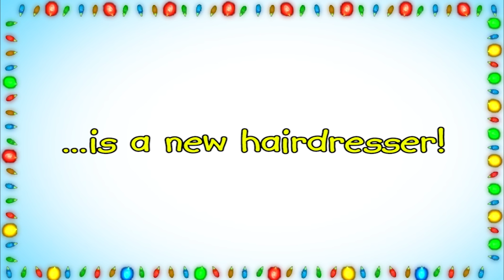Horrid Henry | All I Want for Xmas is - A New Hairdresser | Christmas with Horrid Henry